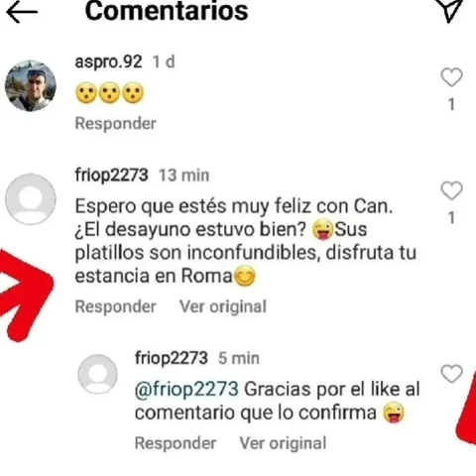CAN YAMAN GIRLNIGHT GIORGINA COLOMBO NIGHTCLUBS LABOR RIMINI MILANO ITALY/ITALIA FOTOS/PHOTOS/VIDEO